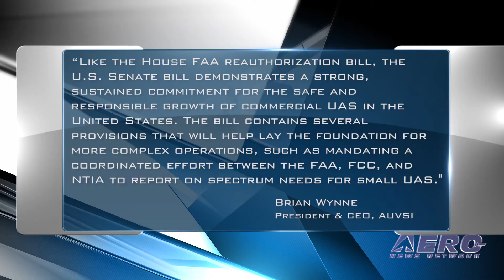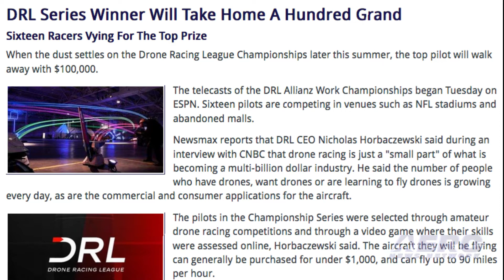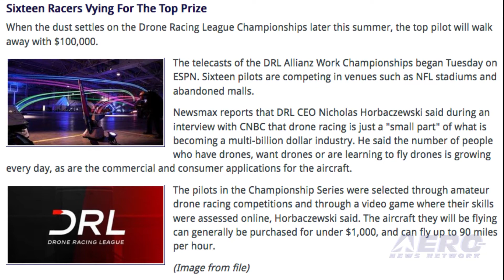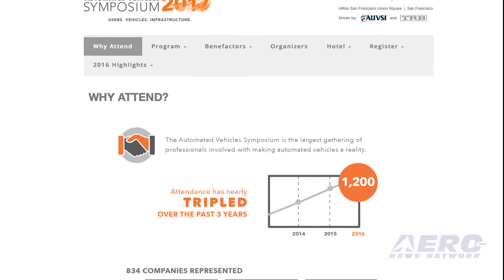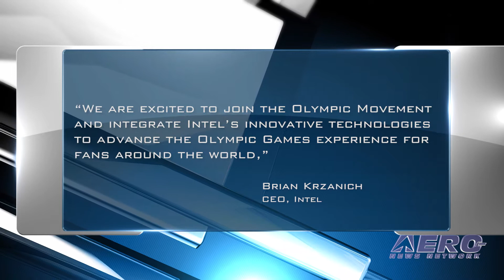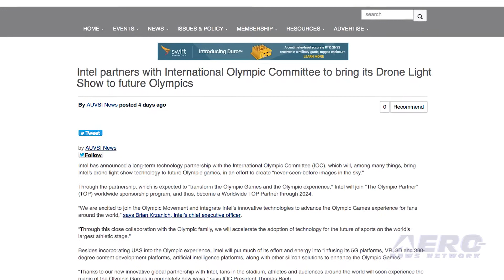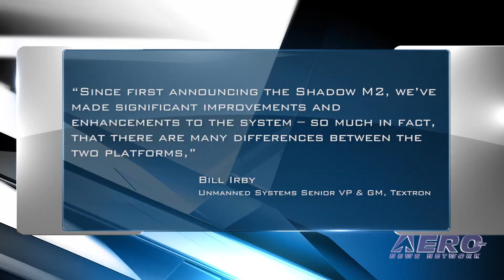Airborne-Unmanned 06.27.17: AUVSI On Senate Bill, Intel Olympics, NIGHTWARDEN TUAS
Also: DRL Winner $$, Kespry Enters Insurance Sector, Drone Sim Market, Automated Vehicles Symposium

Brian Wynne, president and CEO of AUVSI, issued a statement on the unmanned aircraft systems (UAS) provisions in the FAA Reauthorization Act of 2017 (S. 1405), which was introduced late last week by the Senate Commerce Committee: “Like the House FAA reauthorization bill, the U.S. Senate bill demonstrates a strong, sustained commitment for the safe and responsible growth of commercial UAS in the United States. The bill contains several provisions that will help lay the foundation for more complex operations, such as mandating a coordinated effort between the FAA, FCC, and NTIA to report on spectrum needs for small UAS..." Intel has announced a long-term technology partnership with the International Olympic Committee, which will bring Intel’s drone light show technology to future Olympic games. Through the partnership, which is expected to “transform the Olympic Games and the Olympic experience," Intel will join “The Olympic Partner” worldwide sponsorship program, and thus, become a Worldwide TOP Partner through 2024. At the Paris Air Show, Textron Systems Unmanned Systems introduced the NIGHTWARDEN Tactical Unmanned Aircraft System, with a max speed of up to 90 knots, 15 hours of endurance, and payloads of up to 130 pounds. With more than 400 hours of flight time under its belt, the NIGHTWARDEN TUAS has undergone thorough internal testing and demonstration efforts. All this -- and MORE in today's episode of Airborne-Unmanned!!!

Airborne-Unmanned 06.20.17 is chock full of info in this Weekly News Episode, Tuesday, June 20th, 2017... Presented by Aero-TV veteran videographer and Airborne Hosts Brianne Cross, Christopher Odom, and Laura Hutson, and is supported by ANN CEO/Editor-In-Chief Jim Campbell, Chief Videographer Nathan Cremisino, and Aero-Journalist Tom Patton, this episode covers:

AUVSI Statement on Senate FAA Reauthorization Bill
Intel Partners With International Olympic Committee
Textron Systems unveils NIGHTWARDEN TUAS
DRL Series Winner Will Take Home A Hundred Grand
Kespry Enters Insurance Sector And Brings UAS Platform With It
Report: Drone Simulator Market Worth $764.7 Million By 2022
Automated Vehicles Symposium to Return to San Francisco, July 11 to 13